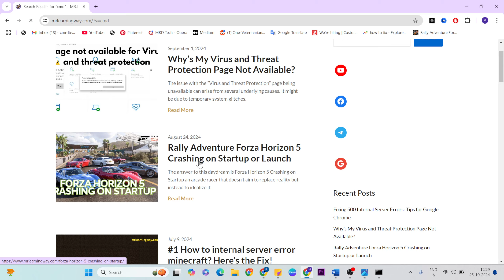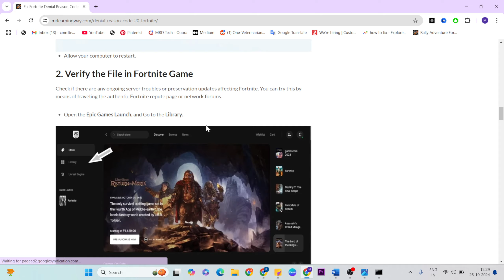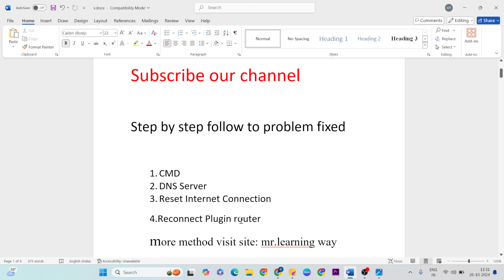How to Fix Delta Force Hawk Ops Connection timed out Unable to continue Error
In this video i'm showing and making you for Delta Force Hawk Ops “Connection timed out Unable to continue” Error

fix connection timed out.. unable to continue error in delta force: hawk ops
fix delta force: hawk ops “connection timed out. unable to continue” error

00:00 |Introduction
00:15 Cmd
00:30 DNS Server
01:00 Reset Internet Connection
01:40 Reset Plugin

Quickly Resolve Delta Force: Hawk Ops Connection Failed